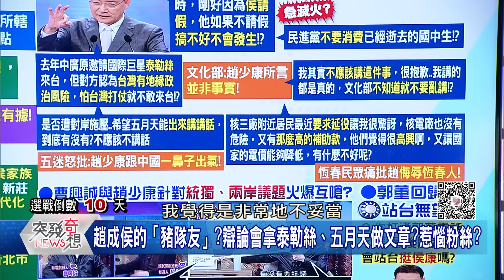精華片段》趙曾邀泰勒斯來台？吳靜怡：自以為Young…不懂裝懂！柯家人2024的野望就是送柯P回鄉作師父、種田？【突發琪想】2024.01.03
下載【年代電視】APP：
iOS平台：